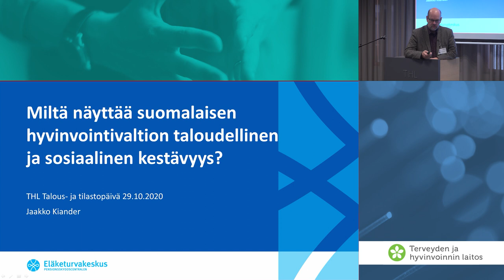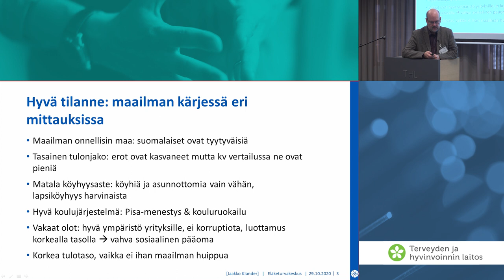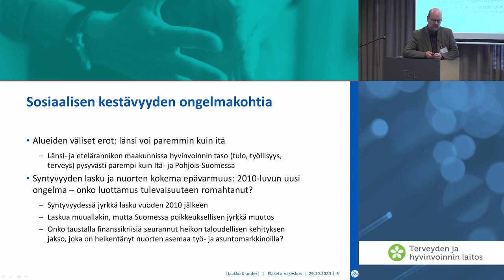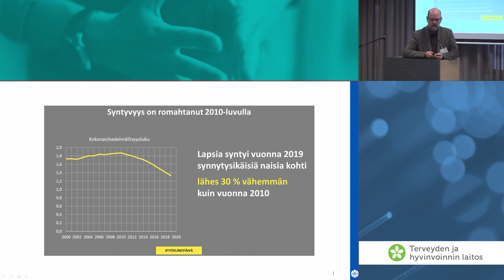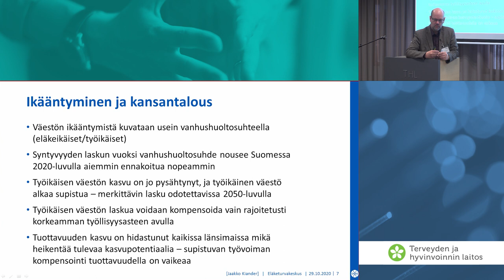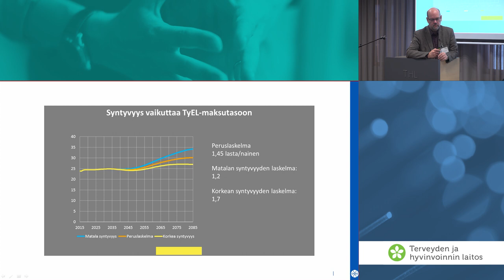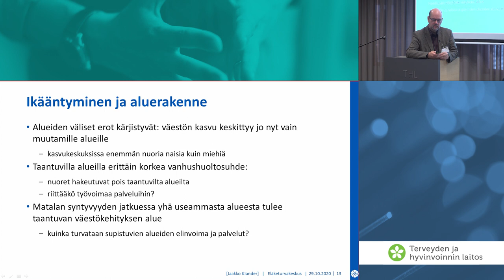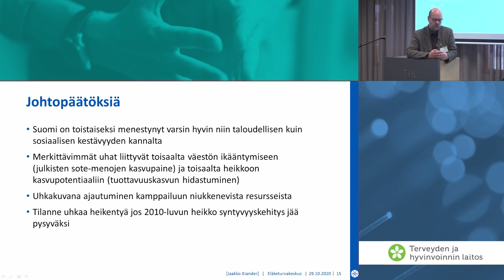Kestävä julkinen talous ja sosiaaliturva otsikko tarkentuu